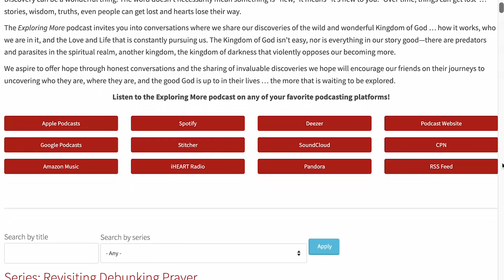Next Steps: Walking With God | Exploring More Podcast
To share or not to share, that is the question. Whether 'tis nobler after a "Major Encounter with the Lord" to share emphatically with thy family, or to take a different approach and thereby experience wins via Practicing the Presence of God and Patient Endurance. Join Michael and SJ as they tackle the challenges of Re-Entry to the Home Front after a weekend Encounter and get tips on how to take the next steps in walking with God.

3:30 Baseball Dreams
7:57 10/10 Zoweh's Birthday - John 10:10 verse - A great birthday gift would be to donate! :)
8:29 Oct 31st - Reformation Day
9:38 We ask the questions, "What are the odds that you have interpreted your life accurately?" and "If the offer of the gospel is freedom, then why aren't more of us free?"
10:47 The privates and corporals from one war become the colonels, admirals, and generals of the next war. Similar to attending to a men's weekend with Zoweh.
14:31 Re-entry from war - the troops were told, "Don't talk about any of this."
15:49 The Gospel of Good Manners vs Knowing You are Enlisted in a War
18:06 Dos and Don'ts - 1st Don't: Don't go home and tell everyone you are going to be completely different now.
19:29 So if I'm not supposed to "make an announcement," what am I supposed to talk about?
21:07 The victory is to allow the changes to be noticed over time.
24:05 2nd Tip - 1st Do: The answer to all the questions is "Walk with God."
27:44 Whether it's a once a year getaway with God or a once a week visit to church, we can't live on the "fumes" of the fuel provided at those events.
28:56 Why we don't want you to announce this at home - it takes time to adapt to walking moment by moment with God if you've never done that before. This is not behavior management; this is cultivating a new you.
29:25 We can have encounters with God at any time. Is that what Jesus is talking about in John 10:10?
30:14 Pray without ceasing. What if that verse said "Talk with God continually?"
32:49 Consenting and working with Holy Spirit to work moment by moment through what is needed throughout the day.